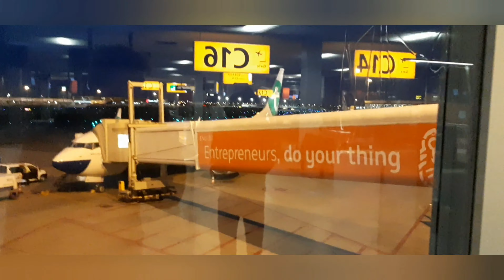#70 WE GAAN OP VAKANTIE!! ✈🏝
hi guys, I'm Tex Houtveen and I upload everyday a video or livestream on my YouTube channel  to keep you guys entertained. Would you like to see that? Have a nice day  ; )
what games I play for YouTube

- Fortnite
- Rocket League
"SOCIALS"